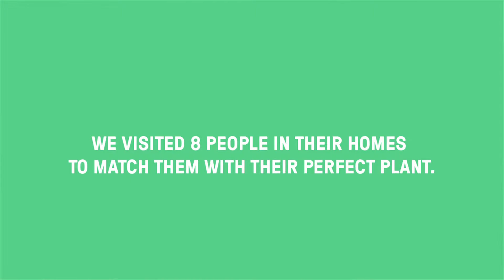Meet Your Plant Match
Through our plant picker, people meet their plants for the first time.